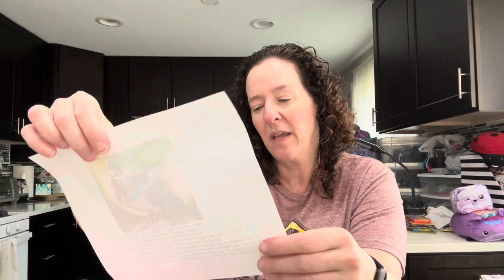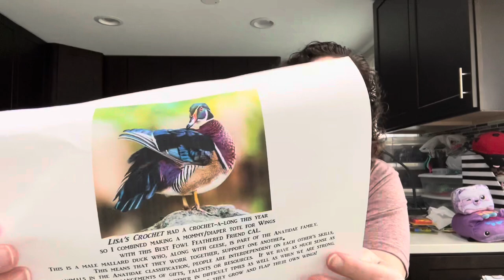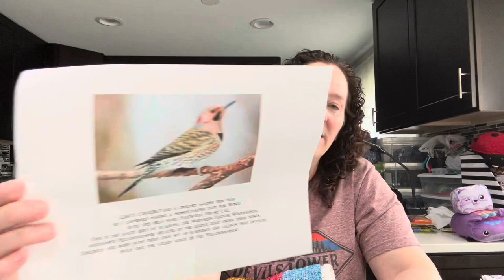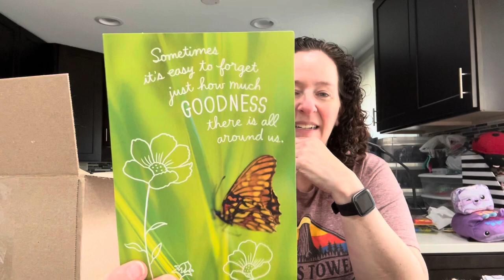Roselikescrochet #434 - Wings Update June #2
On the Yarn Yakking Agenda:
Wings update

June:  pencil pouches 2 PER PERSON
July: doll clothes, any size & hackey sacks (with the heavier filling)
August: toys for boys and girls 2 PER PERSON
September:  winter sets - can be
Hat/Scarf
Hat/Cowl
Scoodie
NO INDIVIDUAL HATS OR SCARVES
You can include fingerless gloves and mittens
SEND EQUAL AMOUNTS OF ADULT & KIDS SETS
October: loveys & baby blankets  2 PER PERSON